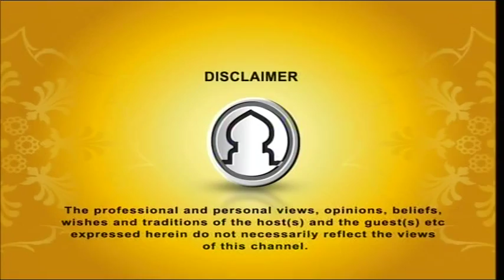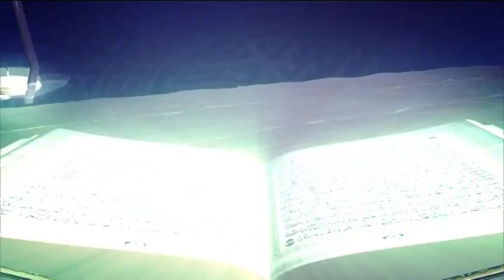Tafsirul Quran From East London Mosque EP 38 Part 1 By Shaykh Abdul Qayum